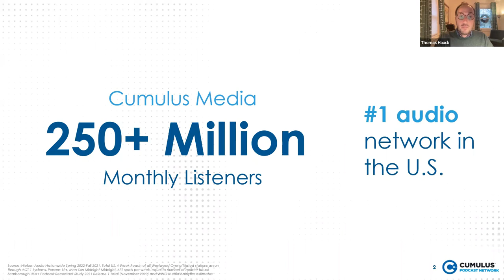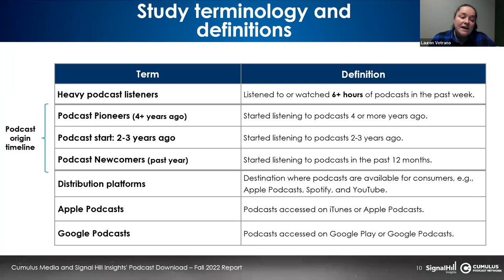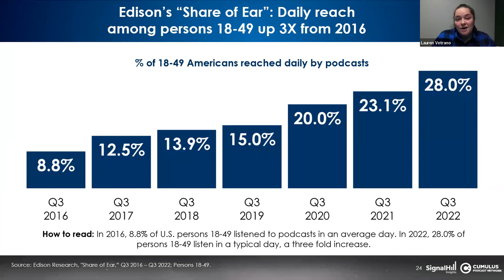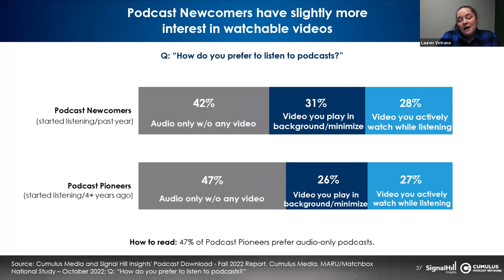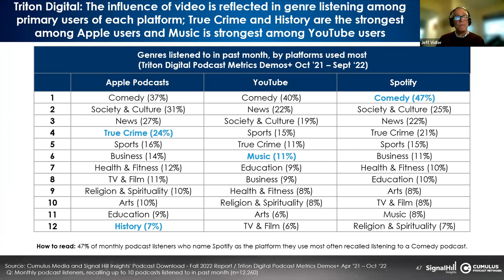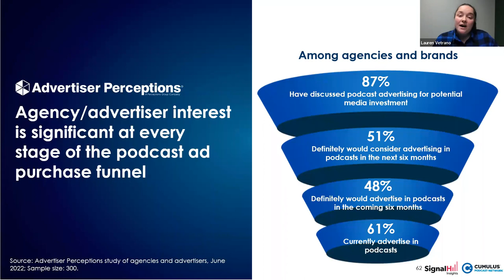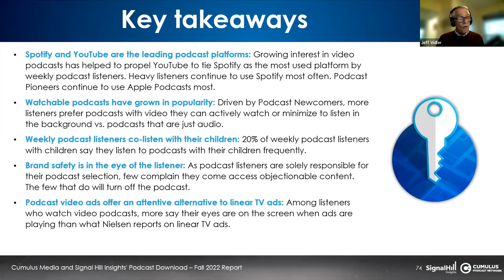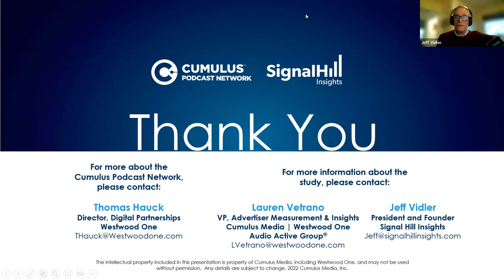12.02.22 Podcast Download – Fall 2022 Webinar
Cumulus Media and Signal Hill Insights’ Podcast Download – Fall 2022 Report Webinar